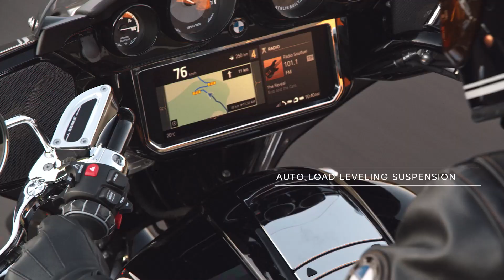2022 BMW R18 Bagger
Check out the highlights and exciting features of the BMW 2022 Bagger! Take a test ride at Bob's BMW Motorcycles Today!